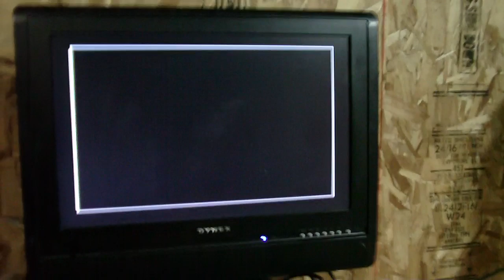Stan Karaoke Singing Too Legit Too Quit, MC Hammer #1